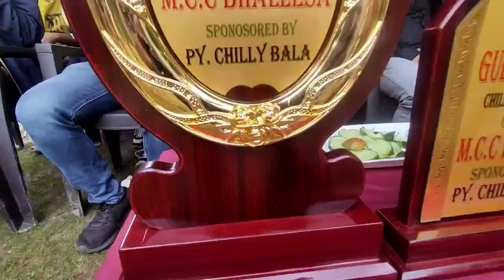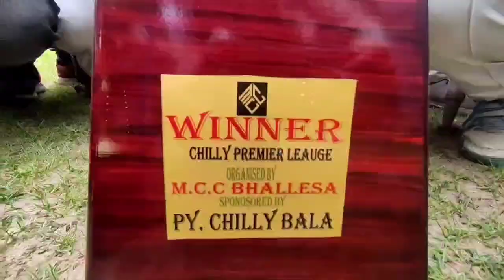Final jeet liya Himalyan bhalessa na lekin drama hova bada 😭💔 aqnawazmalikvlogs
aslmualikum my dear friends umeed krta ho ke aap sab acha honga
ma ho Haqnawaz Malik or aap dekh raha hai @Haqnawaz Malik Vlogs

pak vs sl live
cricket
live cricket
live cricket match today
cricket
asia cup 2022
asia cupcricket
cricket highlights
england
cricket videos
south africa
england cricket
england cricket highlights today
england cricket highlights
caribbean premier league highlights
caribbean premier league 2022
cpl 2022
cpl
england v south africa
india vs pakistan
ausvnz
asia cup
virat kohli
bowling
batting
kl rahul
highlights
pro tv
bhuvneshwar kumar
ind vs afg
team india
catch
england v south africa cricket
england vs south africa highlights
asia cup 2022 highlights
barbados royals
south africa vs england highlights
south africa vs england
live
asia cup 2022 live
cpl highlights
pak vs sl live score
jason holder
t20
west indies
rovman powell
jp fun 99
babar azam
pashto history
cricket tik tok

ind vs pak match highlights
ipl tik tok video
new ipl tik tok video
new cricket tik tok video
ipl tik tok
youtube viral video
super over highlights
pakistan vs australia super over
gopro cricket vlogs
running in cricket
runner in cricket
fielder gopro camera view
how to take high catches in cricket
gopro cricket match
high catch in cricket match
taking high catches in cricket
gopro on fielder view
fielding gopro
daily vlog
wet pitch in cricket
gopro batting
cricket gopro
gopro cricket
wicket camera cricket match
batting highlights
cricket vlogs
paygham
pashto home video
pashto local video
pashto society
pashto cheating
dialogue
discussion
conversation
maraka
mubariza
gufshaf
hujra
majlas
kabul
peshawar
pashtun
bandar
culture
tiktok viral video
awareness
relations
public
advice
peace video
pashto
officialafghan
official
afghanofficial
official afghan
afghan official
reactions by suleman
bollywood
pakistani reacts
couple reaction
india
pakistani reaction
india vs pakistan cricket respect moments reaction
cricket respect moments reaction
mr indian cricketet
best attitude status of cricket
rohit sharma attitude status
hardik pandya attitude status
virat kohli attitude status
ms dhoni attitude status
ipl cricket tik tok
ipl tik tok video 2022
cricket tik tok video 2022
most viral video on youtube
cricket best attitude status
rohit sharma debut match
virat kohli debut match
dhoni debut
100 on debut in test
100 on debut in odi
bhuvi wicket on debut
wicket on debut ball
umran malik debut match
bumrah debut match
naseem shah debut
cricket debut
the best cricket debuts ever in cricket
cricket stories
live cricket scores
icc
top cricketer
cricket facts
top 10 facts
facts
shahid
by the way
final pak vs sri lanka
cricket fan
cricket moments
crowd pak vs india
yellow videos
caught on camera
celebration
pakistan winning moment
funny videos
wicket
asif ali sixes
rizwan
naseem shah
thrilling cricket matches
asia cup cricket match
cricket trophy
pak vs afg asia cup
highlights cricket
2022
pak vs india
pakistan
viral videos
funny
match
amazing videos
moments
rishabh pant
hardik pandya
ms dhoni
rohit sharma
india out of asia cup
asia cup india squad 2022
indian cricket board
iabhicricketer
ankit kumar
abhi yadav
bobby 4uhh
viral shorts
viral reels
trending shorts
trending reels
tennis cricket
cricket status
cricket cardio
cricket shorts
cricket reels
cricket lover
pak vs ind highlights
ind vs pak highlights
ind vs pakistan asia cup 2022
pak vs ind asia cup 2022
david wiese
roston chase
azam khan
rahkeem cornwall
barbados royals vs st lucia kings
barbados royals vs st lucia kings caribbean premier league
saint lucia kings
barbados royals vs st lucia kings cpl 2022
st lucia kings
steve smith motivation story
steve smith unbelievable comeback
shakib al hasan
keemo paul
shimron hetmyer
kennar lewis
imad wasim
fabian allen
criket highlights
cpl t20
barbados royals vs trinbago knight riders highlights
barbados royals vs trinbago knight riders extended highlights
trinbago knight riders
barbados royals vs. trinbago knight riders
pak vs india final match
dinesh karthik bowling
virat kohli 71st century
ind vs afg asia cup 2022 highlights
150 kph bowling